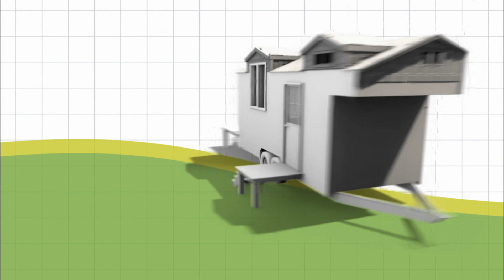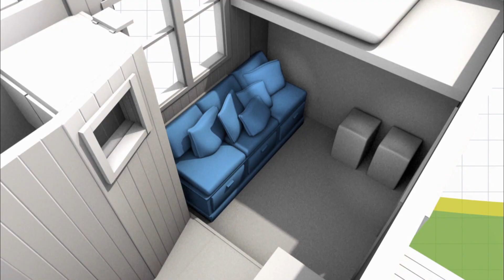3-Generationen-Haus | Tiny House, Big Living | HGTV Deutschland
Handwerker Tanner aus Rhinebeck, New York, möchte auf eigenen Beinen stehen und bei den Eltern ausziehen. Um Geld zu sparen, hat sich der junge Mann für ein Tiny House entschieden und seinen Vater wie auch Großvater verpflichtet, ihm beim Bau zu helfen. Der Gesamtpreis sollte 18.000 Dollar nicht übersteigen. Tanners unkonventionelle Entwürfe kollidieren jedoch erheblich mit den Vorstellungen seines Vaters, so dass beide Kompromisse machen müssen. Das markante Design des Daches sowie das minimalistische Bad geben dem Tiny House einen modernen Touch. Doch es werden auch Familienerbstücke integriert, so dass das Objekt die drei Erbauer-Generationen reflektiert.

Multifunktional, minimalistisch und umweltfreundlich - ein Tiny House bedeutet zweckmäßiges Wohnen auf kleinstem Raum und liegt im Trend! TINY HOUSE, BIG LIVING begleitet motivierte Paare, Familien und Singles beim Bau ihres Traum-Eigenheims im Miniformat.